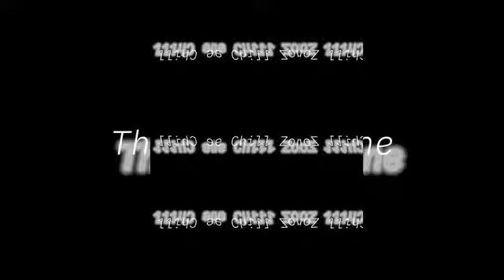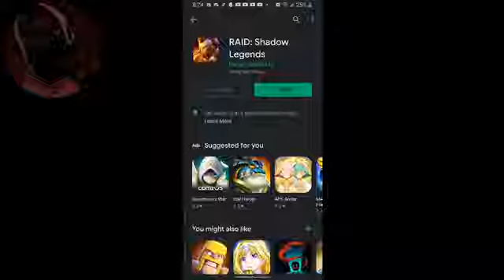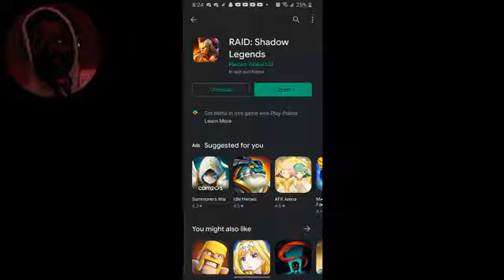raId shAdoW LegenDs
Yo what's up it's Blackmello, today we're talking about the #1 Rated Google Play Game of 2019, also known as the menacing Raid Shadow Legends...

(This is a re-upload from The Chill Zone, this video is mine)

Music Used In Video (In Order):
[Intro] Johnny Hodges- Night Wind
GIO GIO- On My Way
C418- Wet Hands
[Outro] Niềm Nở Bốn Bốn - Quang Thanh

(All brand deals, sponsorships, and partnerships are welcome and open to discussion).